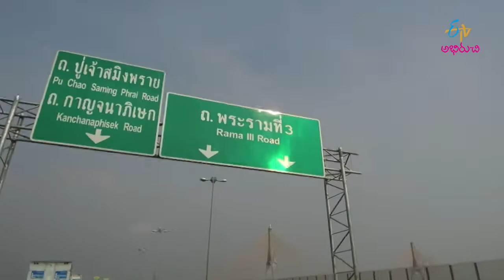Thai Stir Fried Mixed Vegtables | Asia Ruchulu | 8th August 2018 | Full Episode | ETV Abhiruchi